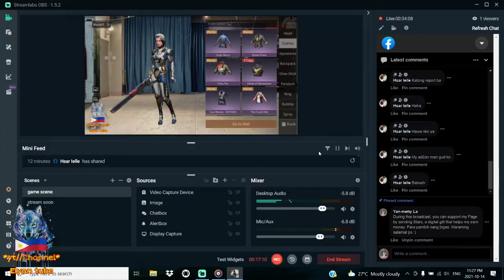DeathHigh season 9 (crimson armor// Ak riffle) till what floor?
godbless everyone keep safe.